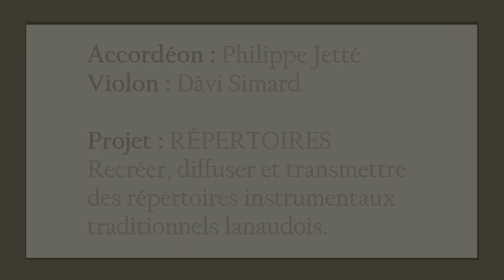MUSIQUE FOLKLORIQUE DU QUÉBEC | Capsule #85: Polka de Maurice Beauchamp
Accordéon diatonique Castagnari en RÉ/DO#
00:00 Introduction
00:09 Tempo normal par Dâvi Simard (violon) et Philippe Jetté (accordéon)
01:15 Présentation
01:54 Tempo lent
05:10 Tempo moyen
06:56 Tempo normal
07:30 Générique

Philippe Jetté, de Saint-Jacques, Québec, dans la région de Lanaudière, joue la Polka de Maurice Beauchamp (trad.) en ré.

Source : Maurice Beauchamp, Saint-Lin-Laurentides, octobre 2011.
Polka apprise enfant de son père, Azarie Beauchamp, originaire de Saint-Jérôme.

Dans cette capsule, Philippe la joue à différents tempos à l’accordéon pour en faciliter l'apprentissage. Au début de la vidéo, il est accompagné de Dâvi Simard au violon.

Merci au ministère de la Culture et des Communications du Québec pour le soutien financier

Bonne pratique !